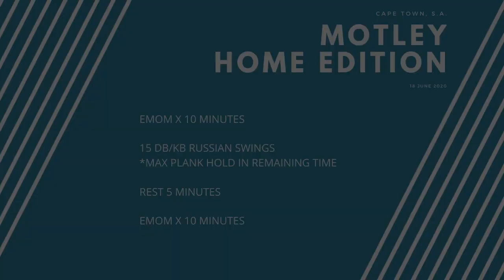Motley Crew CrossFit / Cape Town / Fitness / Workout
Go fast and then maintain your core. The theme for the day!

Make sure to keep your back in great positions as your breathing rate increases.

Stay fit. Stay safe.

Motley Crew CrossFit
Cape Town